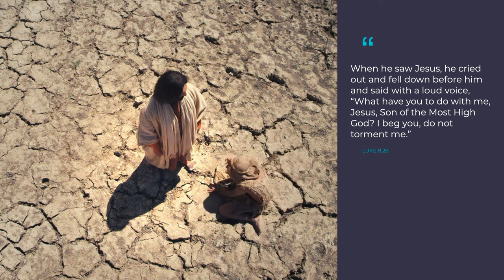The Demoniac and the Drowning Pigs | What Possessed the Demoniac?| Luke 8:26-39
There was a man, possessed by a legion of demons, and running around unclothed. Then he met Jesus... and everything changed!

Why is it significant the this man was unclothed? Who were the demons? Why did Jesus allow 2000 pigs to drown?